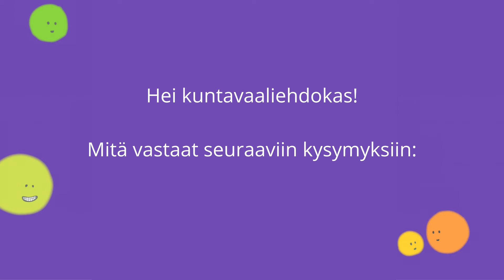Kuntavaalikysymys 7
Kysymys kuntavaaliehdokkaille: Tukeeko kuntamme vammaisten ihmisten oikeutta päättää itse omista asioistaan? Miten kunta voi toteuttaa ja edistää vammaisten ihmisten oikeutta tuettuun päätöksentekoon?

Kerro vastauksesi somessa ja käytä tunnistetta